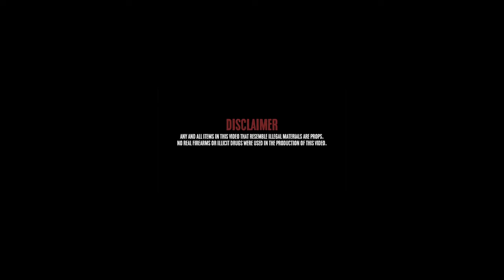Ypn Willis - Roll Roll With Me (Official Video) ShotBy